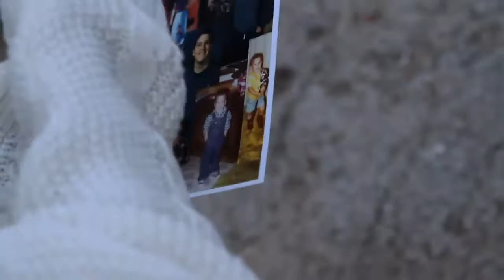Labeled for Life: Missing Memories | Our America with Lisa Ling | Oprah Winfrey Network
Travis spent 16 years in prison for a sexual crime that he denies ever having committed. Now, Lisa Ling visits Jamie who was present the night of the incident to try and shed some light on what really went on that night. For more on OurAmericawithLisaLing, visit Oprah.com.